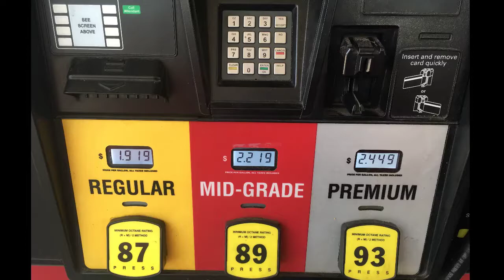Gaffney Weather Center ( Special Peachoid Edition ) 6-10-17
Gaffney Weather Center ( Special Peachoid Edition )
6-10-17